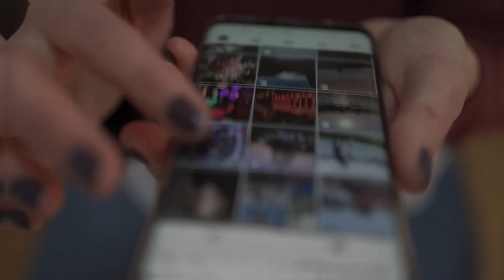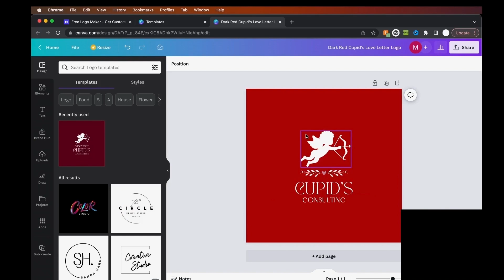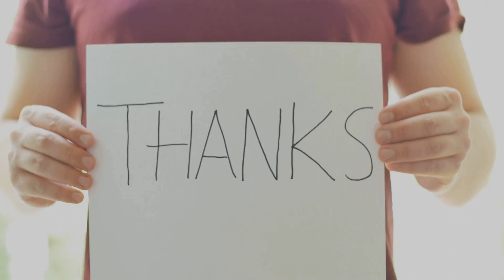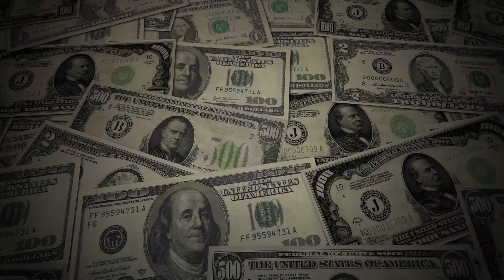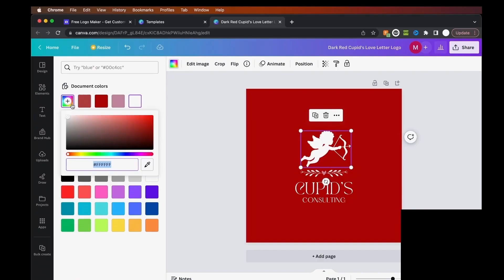Plan the Ultimate Date Night | A Fun and Informative Guide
Online Courses:
A.I. Faceless Youtube Automation Masterclass:

Choose Our Next Video Topic!

The viewpoints in this broadcast may be sensitive to some.

We do not suggest you take the opinions expressed as your own, but to simply consider the material for the betterment of yourselves and those around you.